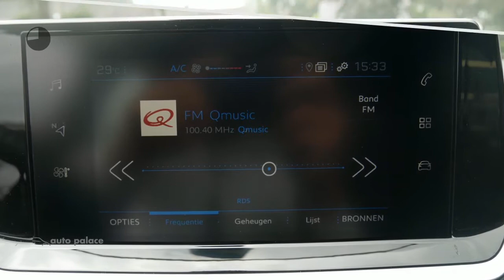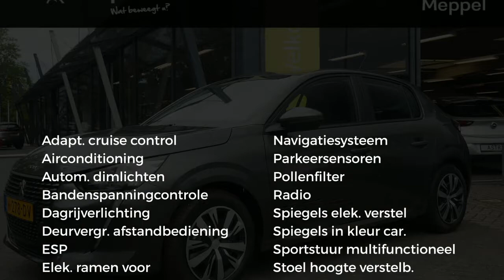Peugeot 208 1.2 PureTech 75pk Active | NETTO DEAL | TREKHAAK | AIRCO